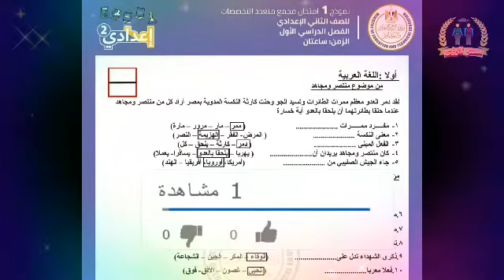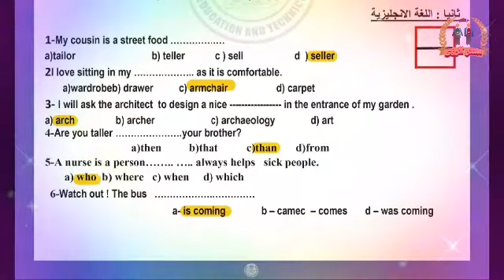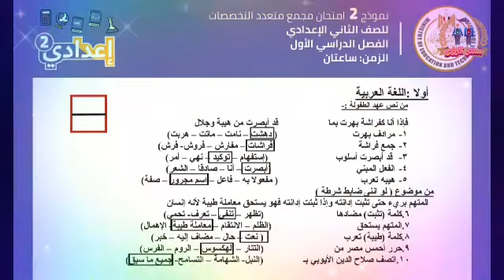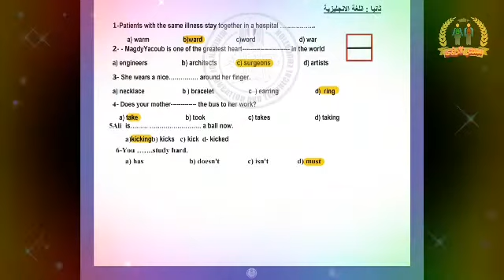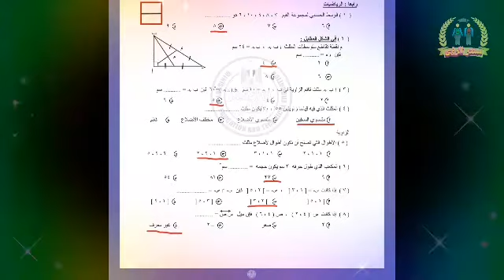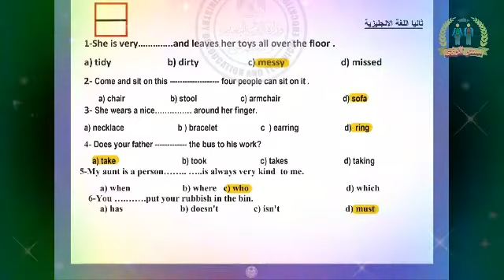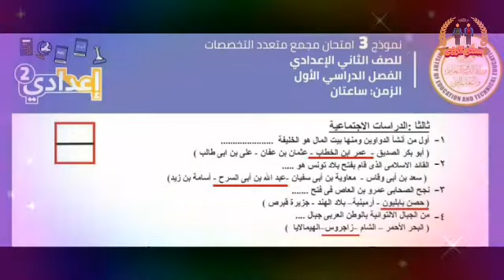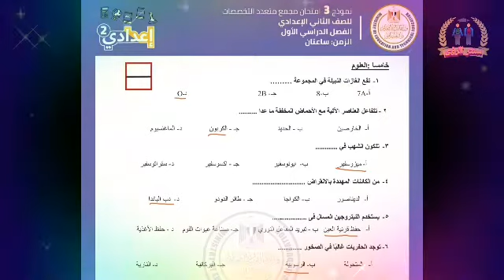حل امتحان مجمع متعدد التخصصات | الصف الثاني الإعدادي الترم الاول 2021 | مراجعة ليلة الامتحان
حل امتحان مجمع متعدد التخصصات الصف الثاني الإعدادي الترم الاول 2021 امتحان الترم الاول . نماذج وزارة التربية و التعليم امتحان متعدد التخصصات الصف الثاني الإعدادي